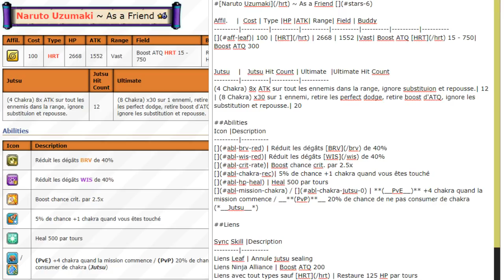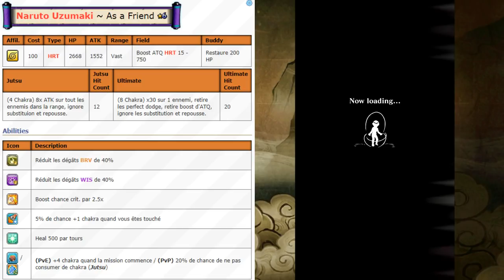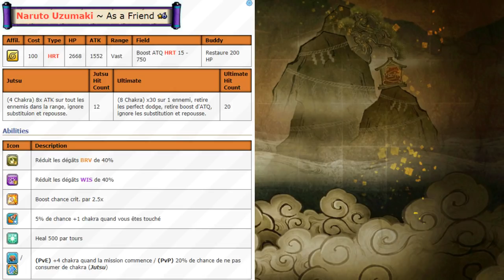[FR] Naruto Blazing : ANALYSE NARUTO LAST BATTLE | NARUTO BLAZING 2EME ANNIVERSAIRE